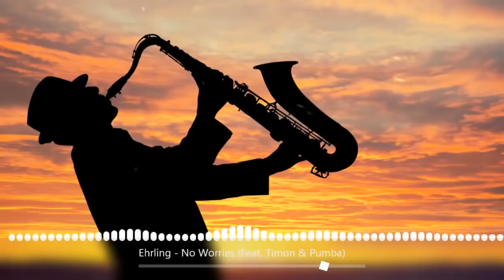Las 20 mejores canciones de saxofón - saxophone house music 2020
❤ Artist Ehrling
•Support Ehrling:

01. 00:00 - Ehrling - Sthlm Sunset
02. 03:00 - Ehrling - No Worries (Feat. Timon & Pumbaa)
03. 06:16 - Ehrling - Stay Forever Ft. Yohanna Seifu
04. 09:36 - Ehrling - Typhoon
05. 12:36 - Ehrling - Adventure
06. 14:54 - Ehrling - Chasing Palm Trees
07. 17:32 - Ehrling - Dance With Me
08. 20:01 - Ehrling - I Feel Good
09. 23:19 - Ehrling - All I Need
10. 25:54 - Ehrling - This Is My Passion
11. 29:31 - Ehrling - Champagne Ocean
12. 32:31 - Ehrling - Best friend
13. 34:53 - Ehrling - You And Me
14. 38:58 - Ehrling – Clouds
15. 42:05 - Ehrling - Ocean
16. 44:32 - Ehrling - Heart
17. 47:08 - Ehrling - Tease
18. 49:30 - Ehrling - Questions
19. 52:48 - Ehrling - Mood
20. 55:51 - Ehrling Remix  - Gigi D'Agostino - L'Amour Toujours

Si tiene algún problema con los problemas de derechos de autor, CONTACTE CON NOSOTROS DIRECTAMENTE antes de hacer algo, o haga una pregunta, escríbame por correo electrónico: . Gracias.